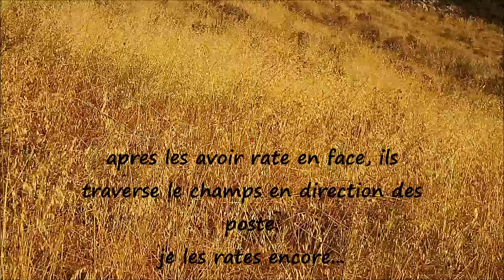squadramarcucciu 2024/2025 n°1 chasse au sanglier en corse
je commence la saison avec des tartes aux pommes